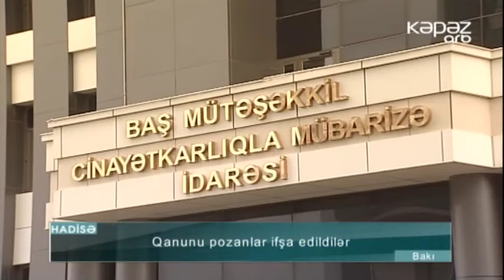Qanunu pozanlar ifşa edildilər - ARB Kəpəz